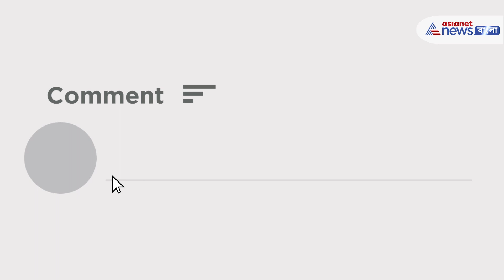Abhishek Banerjee | '৩ মাস অন্তর ঠাকুরবাড়ি আসব, দম থাকলে শান্তনু আমায় আটকাও' চ্যালেঞ্জ অভিষেকের |TMC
'আমরা আসলে ঠাকুরবাড়ির মাটি কলঙ্কিত হয়। আমি চলে গেলে ঠাকুরবাড়ির মন্দির গোবর জল দিয়ে ধোবে! এবার ৩ মাস অন্তর ঠাকুরবাড়ি আসব। তোমার দম থাকলে শান্তনু আমায় আটকাও।' ঠাকুরনগরে মতুয়াধামে শান্তনুকে হুমকি অভিষেকের।